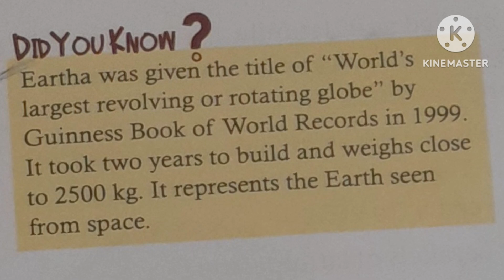Did You Know? 🤔 | President of India | First woman of the General Assembly | Eartha 🌎 | Cartography